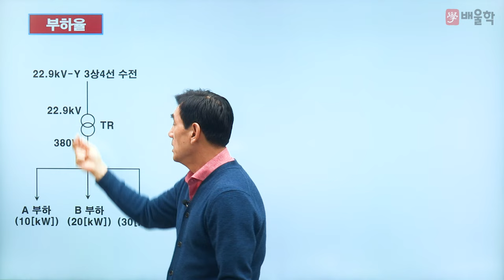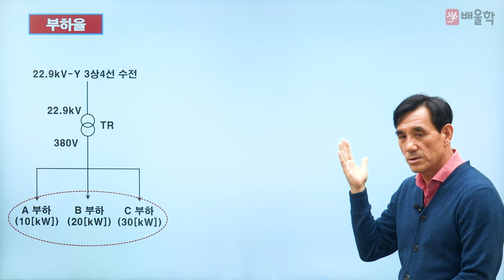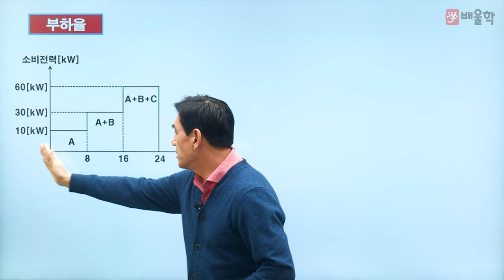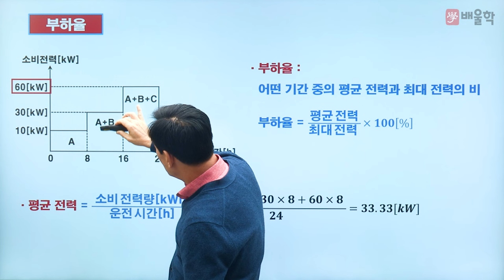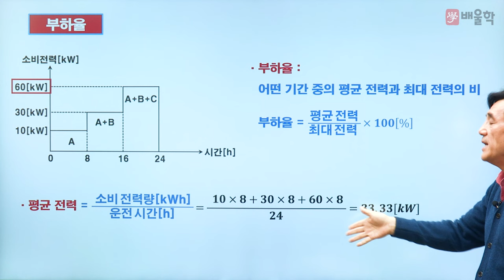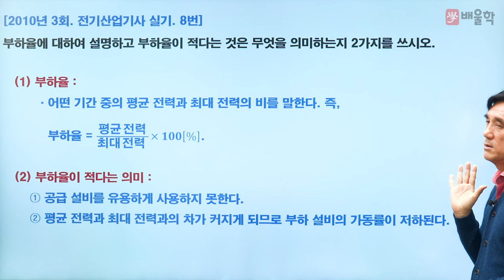[전기기사] 알아두면 쓸모있는 전기기사 기초 11. 차단기